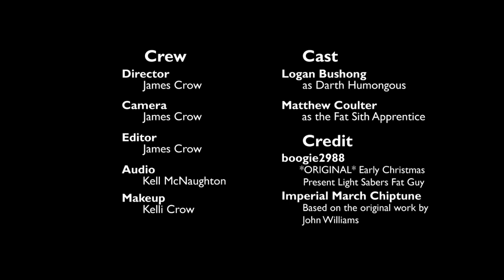Darth Humongous learns of Francis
Darth Humongous senses a large disturbance in the force.